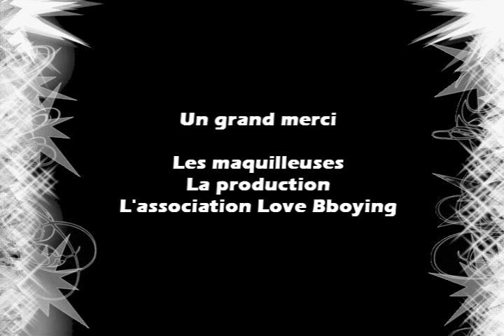Unmarried Lovers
Court métrage réalisé par l'association LOVE-BBOYING